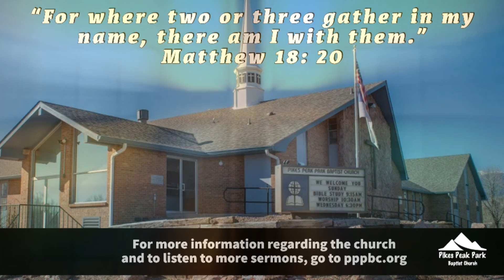Wed. 6/1/2022 Prayer/Bible Study | Dr. Mark Hensley